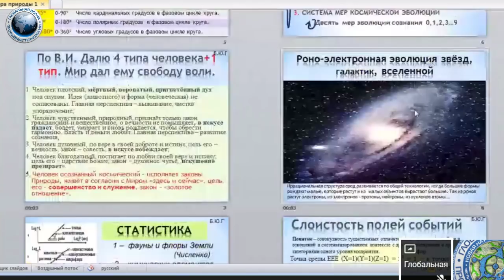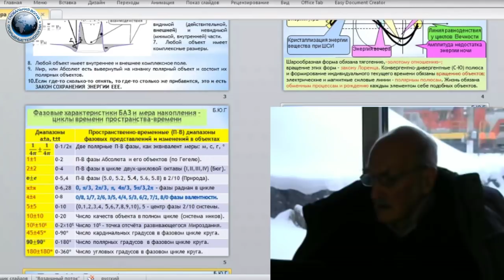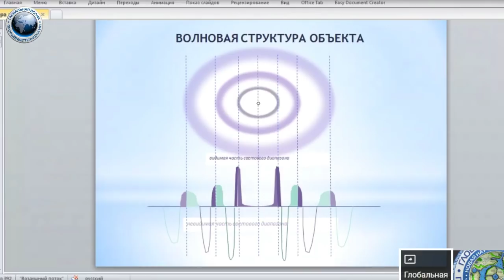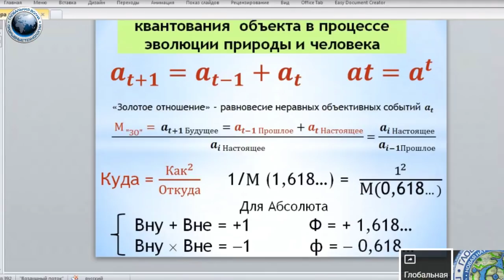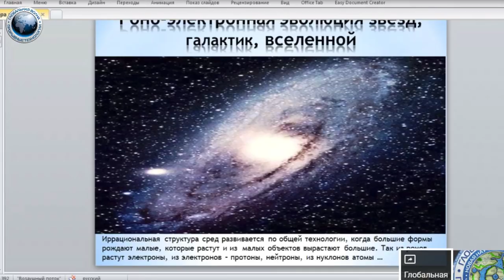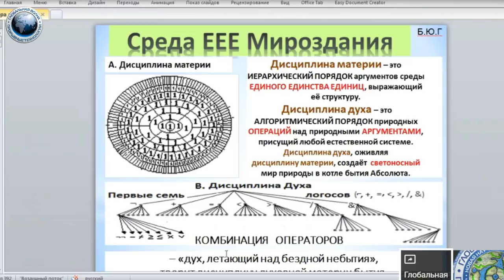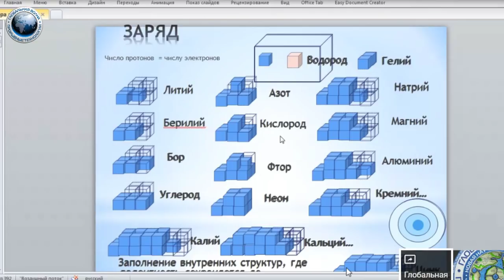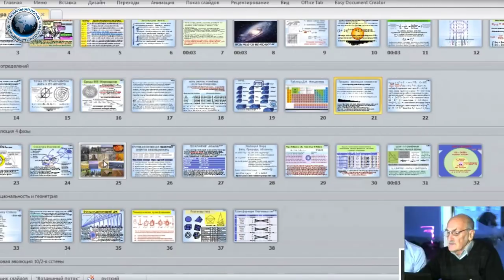Алгебра природы: Бондаренко Юрий Григорьевич, 11 января 2019 - Глобальная волна